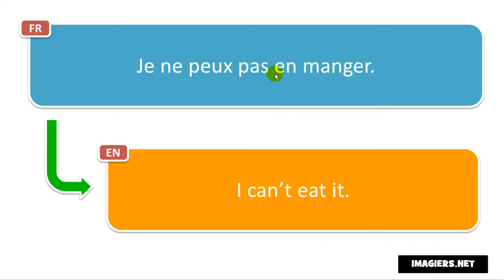النطق الفرنسي # Je ne peux pas en manger